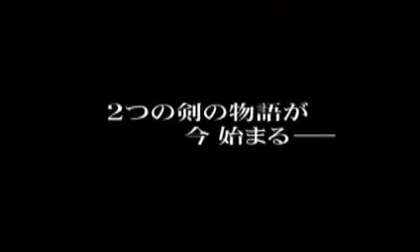SoulCalibur Legends Intro